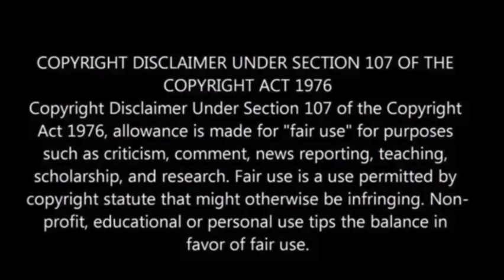Musk says to expect roughly 1 billion humanoid robots in 2040s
Billionaire Elon Musk expressed agreement with a fellow tech leader’s forecast that there will be approximately 1 billion humanoid robots on Earth within two decades.

Musk conveyed his concurrence with David Holz, the founder of the artificial intelligence (AI) research lab Midjourney, on X (formerly Twitter).

Holz predicted in a recent post that “we should be expecting a billion humanoid robots on earth in the 2040s and a hundred billion (mostly alien) robots throughout the solar system in the 2060s.”

Musk responded, “Probably something like that, provided the foundations of civilization are stable,” Fox Business reported.